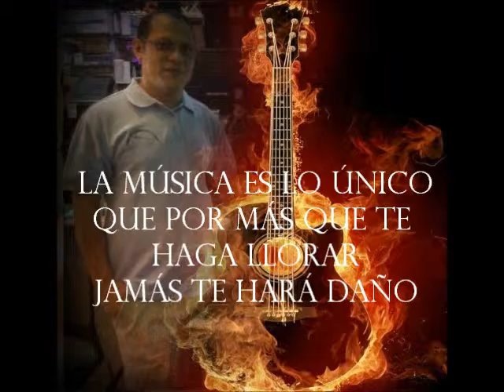Llueve sobre mojado - Camilo Sesto